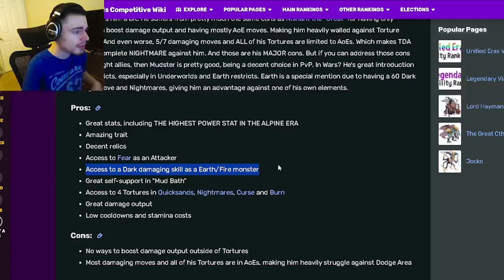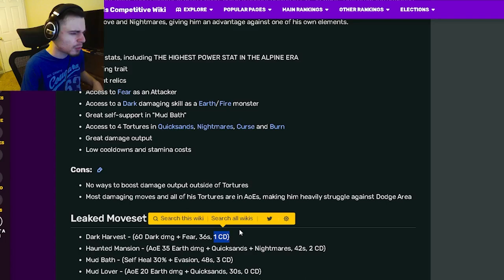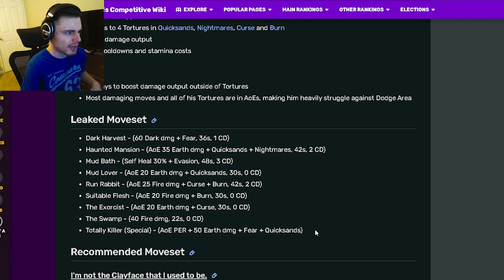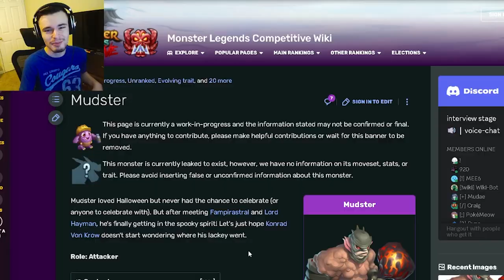Monster Legends is NEW Mudster Mythic WORTH GETTING? | Monster Analysis